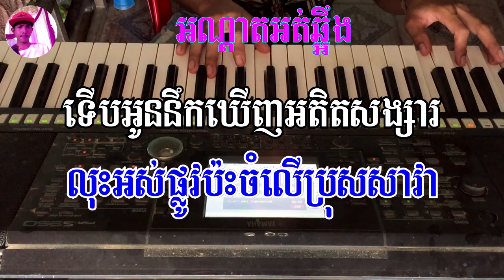អណ្ដាតអត់ឆ្អឹង | ភ្លេង​សុទ្ធ || Andat Ot Chaeng || Pleng sot Karaoke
អណ្ដាតអត់ឆ្អឹង ភ្លេងសុទ្ធ - Andat Ot Chaeng,Pleng sot,Karaoke

បទ:អណ្ដាតអត់ឆ្អឹង
ភ្លេង​ខារ៉ាអូខេ​ដោយ​ : Mrr Sokha
🎹 សម្រួល​ភ្លេង​ដោយ​ : សុខាដៃ​ អក

សូម​អរគុណ​សម្រាប់​ការ​ទស្សនា​កម្សាន្ត​ហើយ​កំភ្លេច​ជួយចុច​
Subscribes_Comment_Like_នឹង​_Share_វីដេអូ​នេះ​ផង​ដេីម្បីចែកជួនបងប្អូនទាំងអស់គ្នាអោយបានស្គាល់​ សូម​អរគុណ​៕

Subscribes_Comment_Like_ and _Share_ this video to share with everyone Thank you.

សូម​អភ័យទោស​រាល់​កំហុស​ខុស​ឆ្គង​បេីញុម​បាទ​លេង​ទៅ​មានខុសឆ្គងត្រង់ចំណុចណានោះសូមComments នៅខាងក្រោមVideo ខ្ញុំ​បាទ​នឹងកែសម្រួលVideo ឡេីងវិញព្រោះភ្លេងនេះខ្ញុំបាទMrr Sokha​​ ហើយភ្លេងទាំងនេះខ្ញុំបាទលេងតាមលំនាំបទពីដើមយកជាភ្លេងអកកាដងវិញសូម​អភ័យទោស​នឹង​សូមអរគុណ៕
អាច​ទំនាក់ទំនង​បានតាម មានទទួលប្រគុំតន្រ្តីគ្រាប់កាំវិធីផងដែរ.
Tell : 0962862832.​ ឬក៏​តាមFacebook ឈ្លោះ​  សុខា​ដៃអក